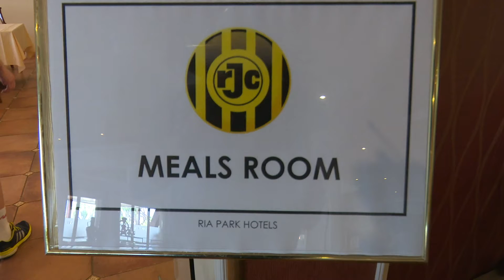Hoteltour met Nathan Rutjes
Nathan Rutjes laat het Hotel Ria Park zien, het hotel waar de selectie van Roda JC op trainingskamp verblijft tussen 4 januari en 10 januari in Almancil.